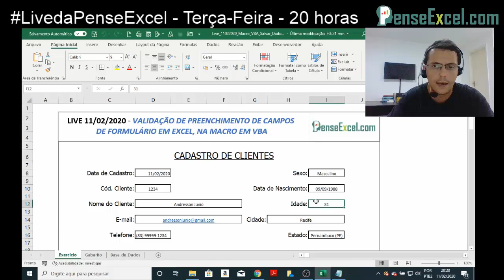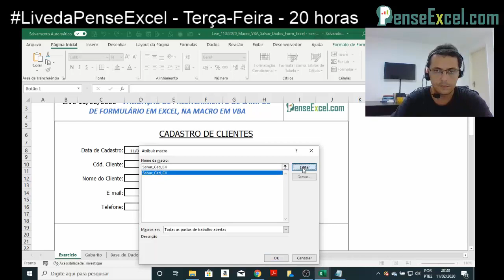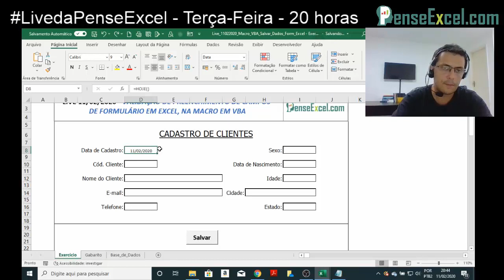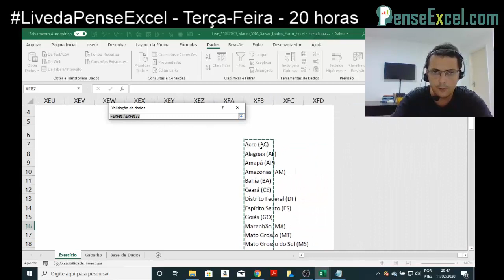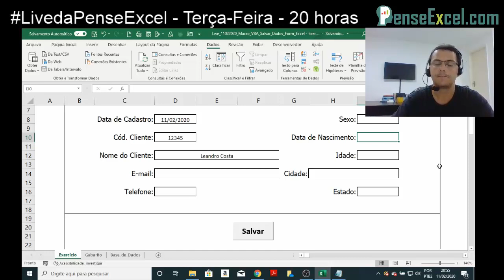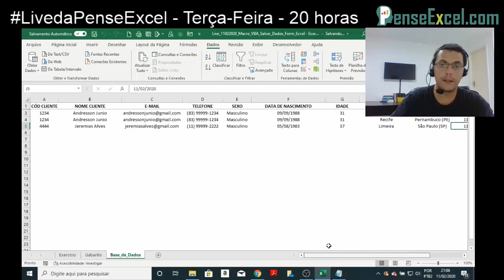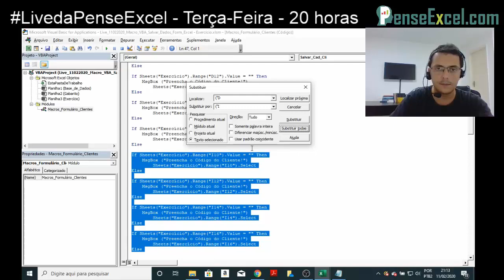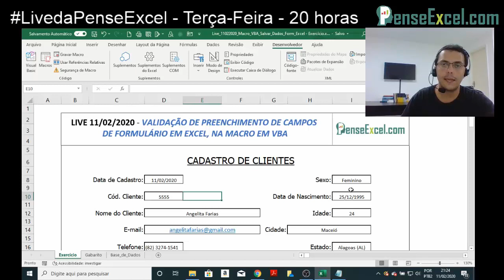VALIDAÇÃO DE PREENCHIMENTO DE CAMPOS DE FORMULÁRIO EM EXCEL, NA MACRO EM VBA - Live - Dia 11/02/2020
Nessa Live, vou ensinar como adicionar uma validação/restrição de preenchimento de campos de um formulário de Cadastro no Excel em uma macro do VBA.

Baixe gratuitamente a versão demo de todas nossas planilhas, prontas para usar, na Excel-Shopping!